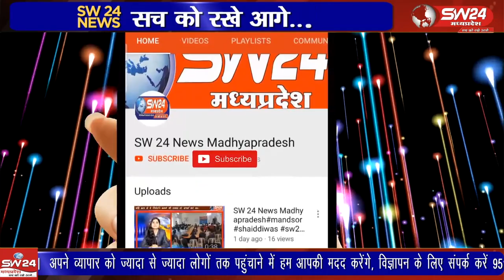श्रावण माह के पुनीत पावन पर्व पर इन दिनों शिवालयों में चारों और श्रद्वालुऔ द्वारा अपने अपने सामर्थ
श्रावण माह के पुनीत पावन पर्व पर इन दिनों शिवालयों में चारों और श्रद्वालुऔ द्वारा अपने अपने सामर्थ अनुसार भगवान भोलेनाथ को प्रसन्न करने के लिए तरह तरह के जतन कीए जा रहे।